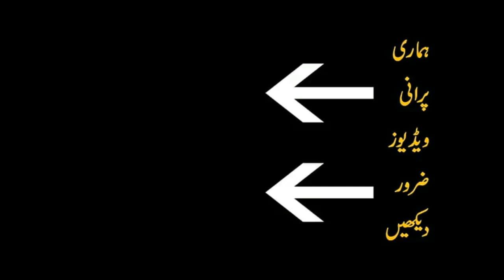Quality Time With Quality Breeder Azhar Masood|Healthy Discussion About Birds Hobby And New Fanciers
Rana JIbran
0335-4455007